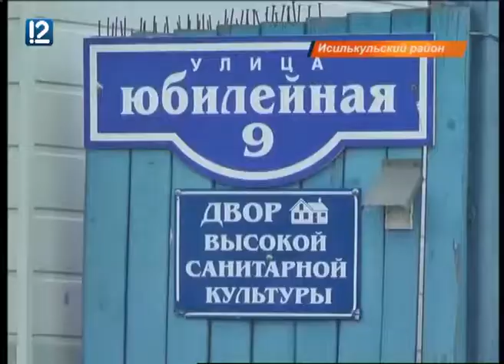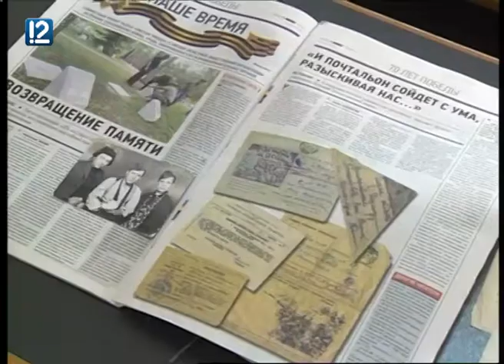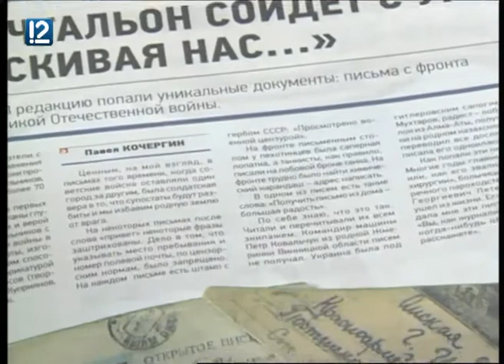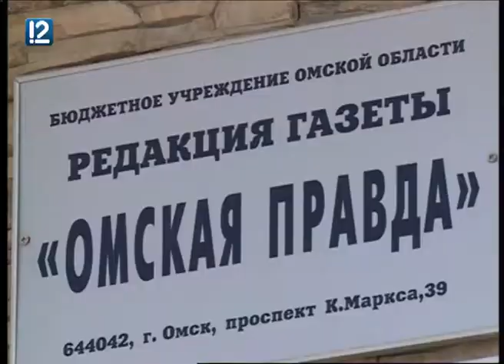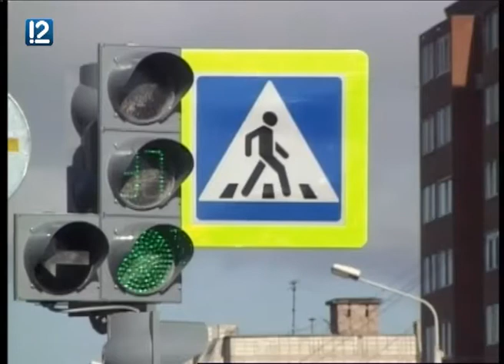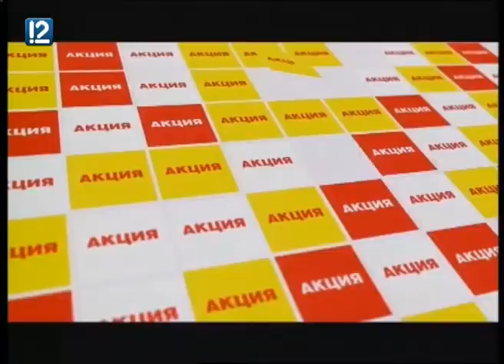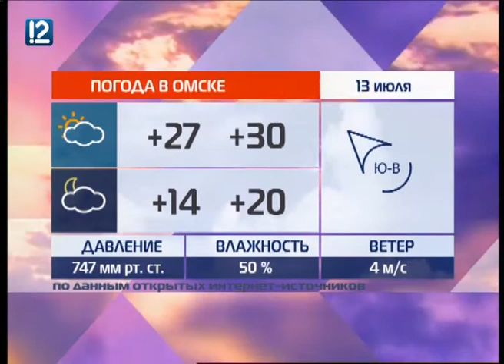"Час новостей" (14:00 12.07.2016)